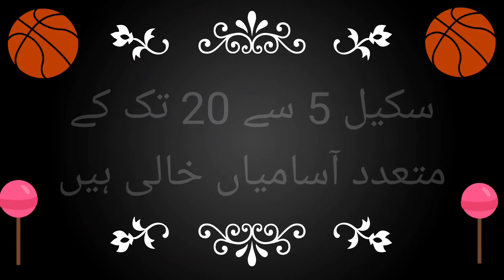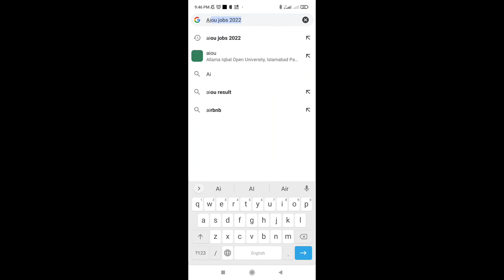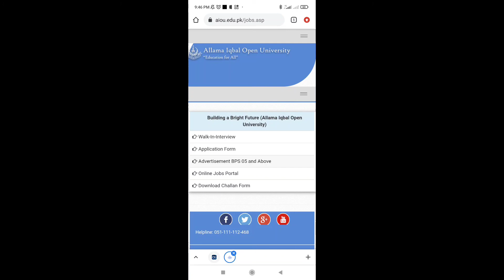AIOU Jobs 2022 apply online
AIOU has several jobs in education and engineering field. These are Islamabad based jobs. Please visit their website and apply with fees of apply in AIOU